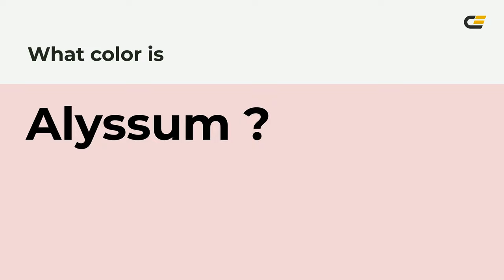Alyssum color f2d5d7 hex Cool Red color f2d5d7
What color is Alyssum ? f2d5d7 hex, Cool Red color f2d5d7

Hex f2d5d7 Color Code is also known as Alyssum color